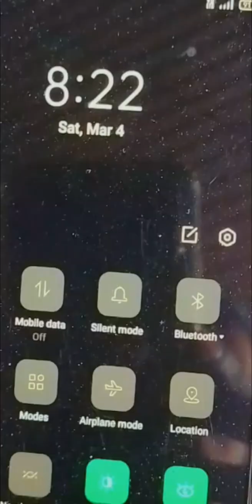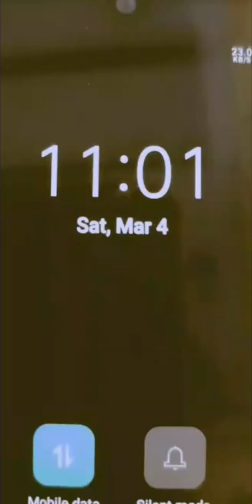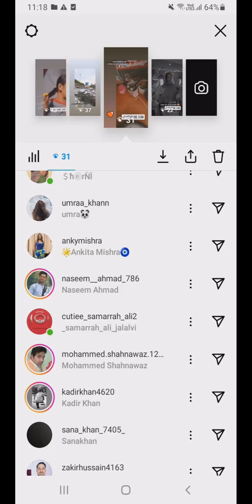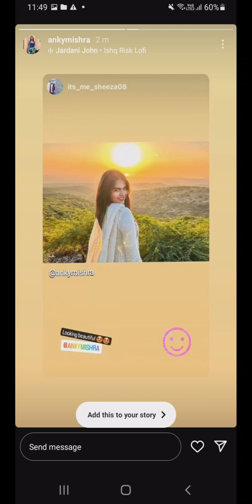hamari zindagi ka dusra din dekhne na zaroor must watch🤣🤣🤣6 March 2023